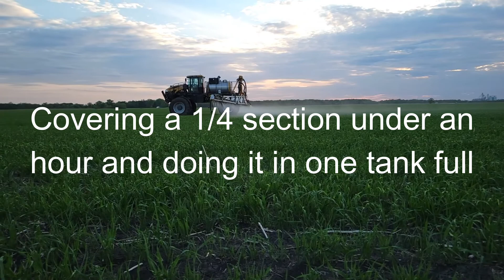Spraying 2021 | Go Pro | Epic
We just started 2021 spraying